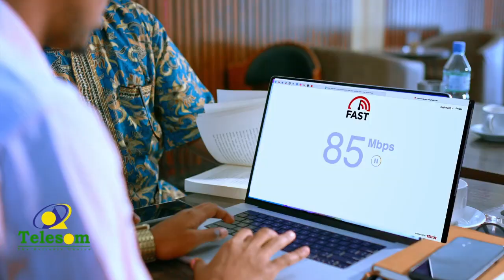"Ciidanka inta la soo sido ayay dhiig bax u dhintaan ee maxa loogu samayn wayay..."Golaha Guurtida